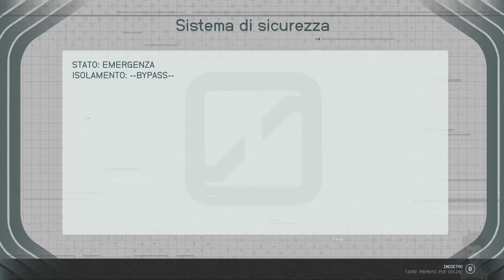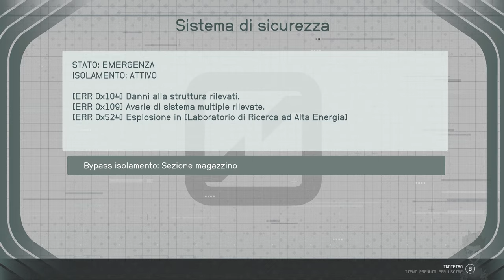Starfield ITA #26 - Intrico - Gameplay Walkthrough - Astrale NG++ [4K 60FPS]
Starfield Gameplay Walkthrough su PC. Questo Gameplay di Starfield è registrato in 4K, 60 FPS e grafica ULTRA su PC ed includerà il gioco completo, tutti le boss fight, i filmati e il finale.

Starfield è il primo nuovo universo in oltre 25 anni da Bethesda Game Studios, i pluripremiati creatori di The Elder Scrolls V: Skyrim e Fallout 4. In questo gioco di ruolo di nuova generazione ambientato tra le stelle, crea il personaggio che desideri ed esplora con una libertà senza precedenti, in un epico viaggio per scoprire la risposta al più grande mistero dell'umanità.

Nell'anno 2330, l'umanità si è avventurata oltre il sistema solare, si è insediata in nuovi pianeti ed è ormai una specie interstellare. In questo contesto ti unirai a Constellation, l'ultimo gruppo di esploratori spaziali alla ricerca di rari manufatti sparsi per la galassia, attraversando enormi distanze nel più grande e ambizioso gioco di Bethesda Game Studios di sempre.